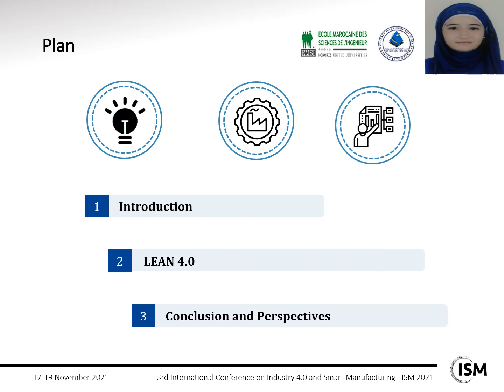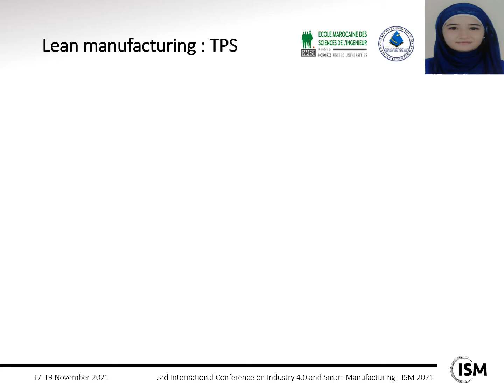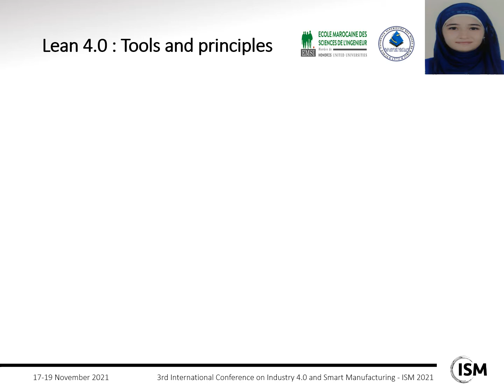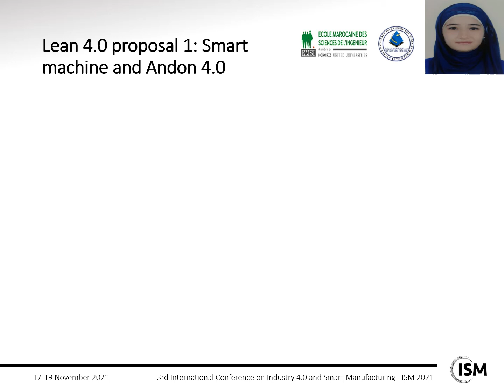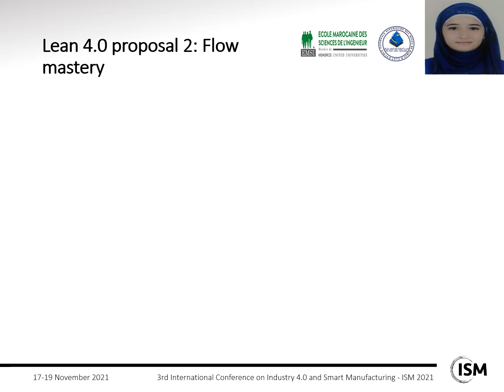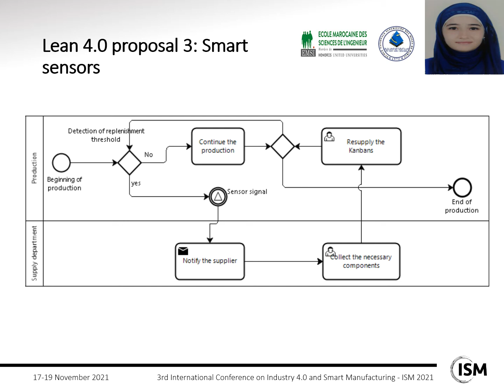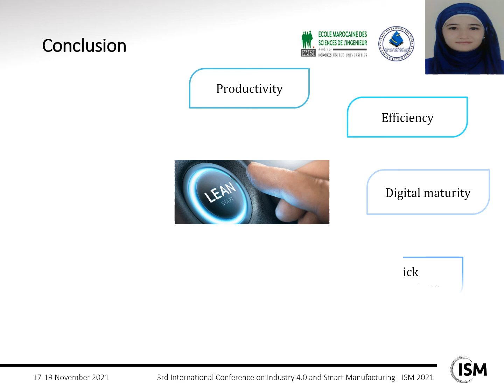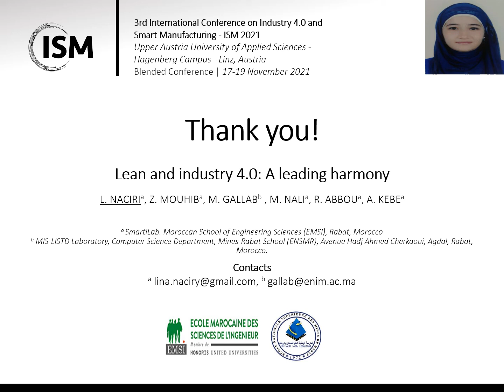Lean and industry 4.0: A leading harmony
Speaker: Lina Naciri